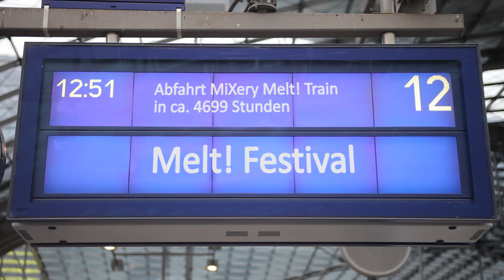MiXery Melt! Train - 4699 Hours